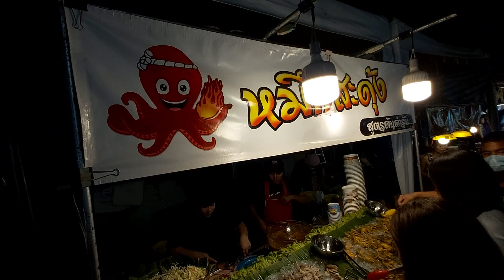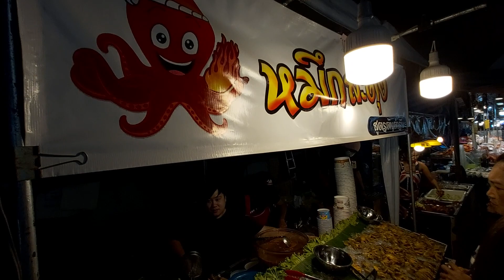93 หมึกสะดุ้ง แซ่บสะใจ